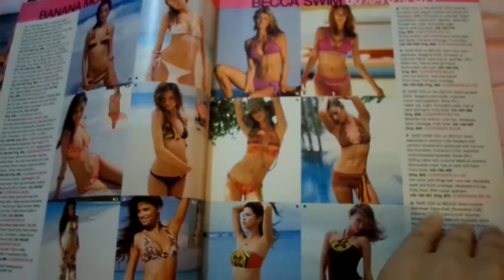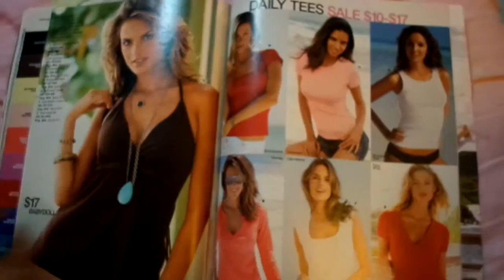Victoria´s Secret Catalog Review 2006 Swim Bikinis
Flipping through " Swim Sale & Clearance 2006  Vol.1 "